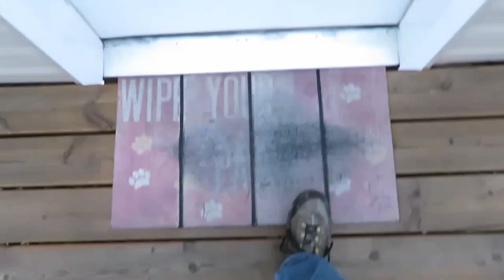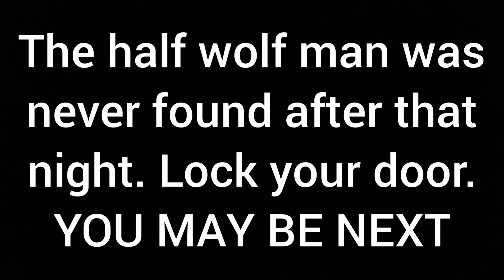The half wolf man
A short movie I made for halloween. The half wolf man. This is part 1. Part 2 is coming next halloween.